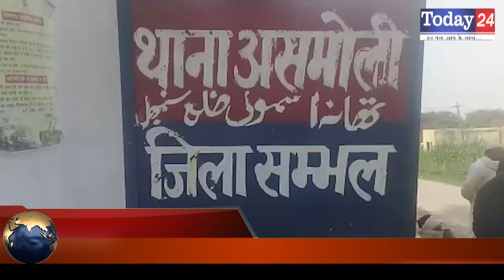प्रेमी की रस्सियों से बांध कर पिटाई से दर्दनाक मौत से हड़कम्प | Today24